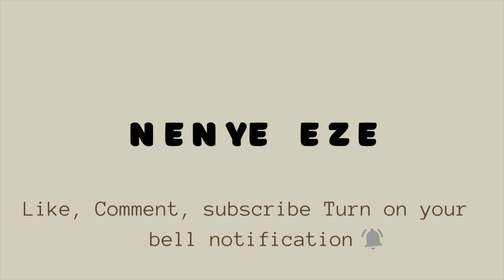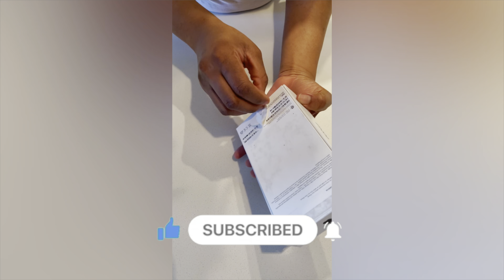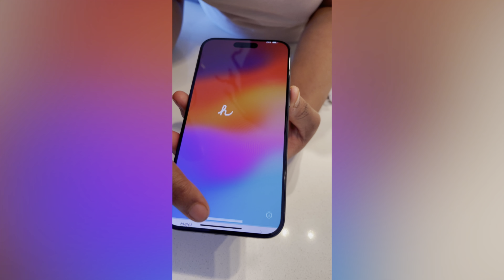I Met Someone Via Instagram And This Happened… Canada vlog 🇨🇦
Hey guysss!!! I’m so so happy to be giving you guys another vloggg!!! Well its a very interesting one! I met a new friend via IG and something happened…watch to see what happened!!!

And Biko Please Don’t Skip My Ads 🙏🏻🙏🏻😀

I’m yet to join Twitter 😝

Free Music for Videos 👉 Music by katie MAC - Stars In Our Eyes

Free Music for Videos 👉 Music by Lyle Kam - nice about it